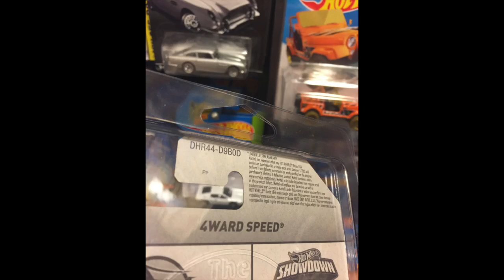Hot Wheels Treasure Hunt 4WARD SPEED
Dollar General 10-10-16

Regular Treasure Hunt 4WARD SPEED